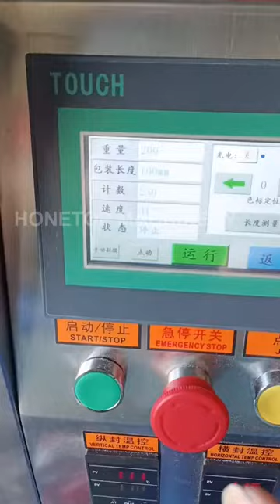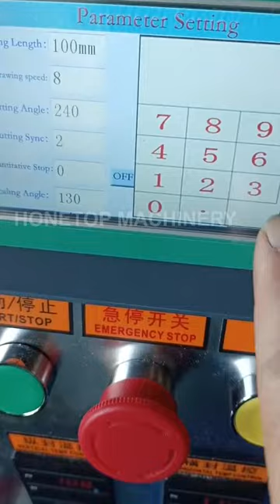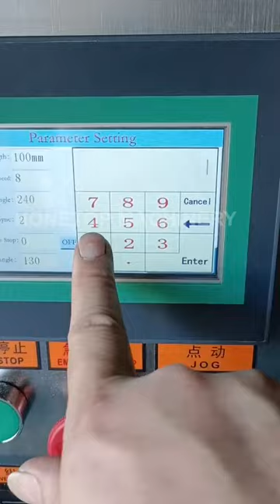10 grams powder packing machine shipped to Somalia (Africa)